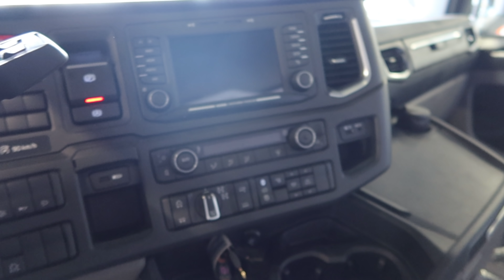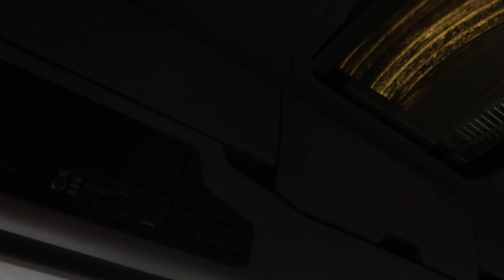Scania R540 met Effer 2055 8S | RKB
Onze nieuwe autolaadkraan is bijna klaar voor aflevering.
Deze krachtpatser is een Scania met Effer 205 tm.
Ik was op bezoek bij Kluytmans waar de wagen onder de kraan is gereden.

Wat voor video's zou je nog meer willen zien?

Veel kijkplezier!

Vergeet mij ook niet te volgen op mijn socials;